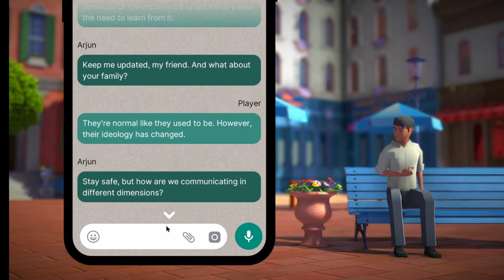Colonial India Intro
Colonial India

Creator: Nirvana Studio